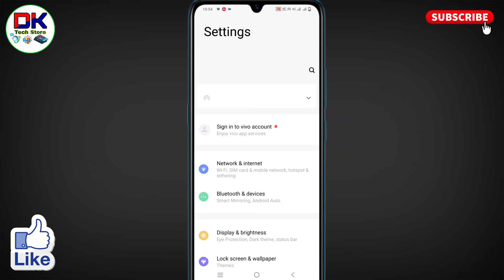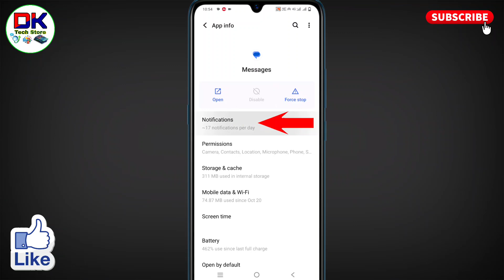mobile mein message ka notification kaise band kare । message ka notification off kaise kare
अगर आप यह जानना चाहते है कि mobile mein message ka notification kaise band kare जाते है तो इस विडियो को पूरा देखिये। इस विडियो में बताया गया है कि message ka notification off kaise kare जाते है।